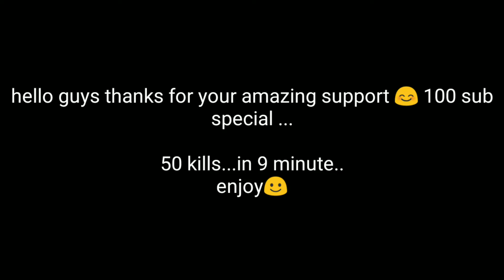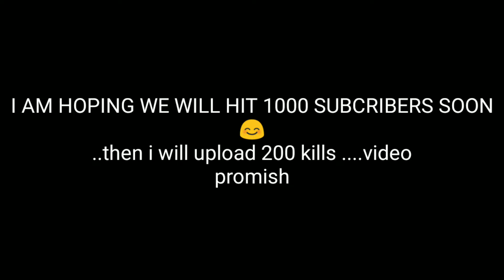100 sub special | I love u guys...😊 Keep supporting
Thanks guys for 100 sub I am sooooo happy 😍😍 thanks again keep supporting we will hit 1000 sub soon .Love u all who supported me.